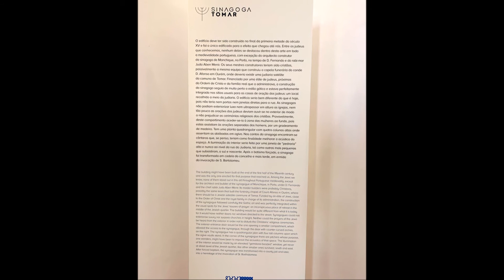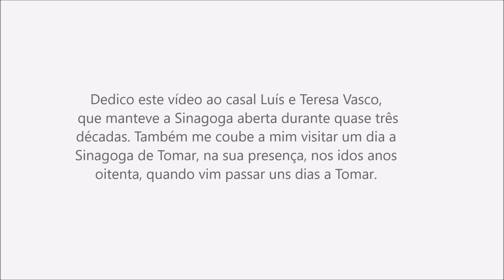A Sinagoga Quinhentista de Tomar | SEFARAD